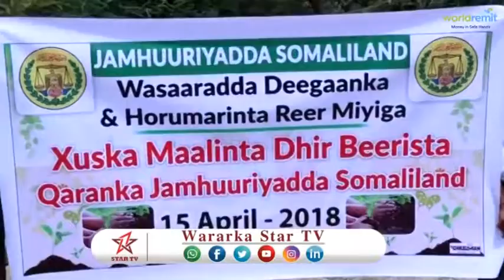DAAWO MAGALADA BOORAMA OO LAG XUSAY MAALINTA DHIR BEERISTA 15 04 2018 OO MAANTA KU BEEGNAYD